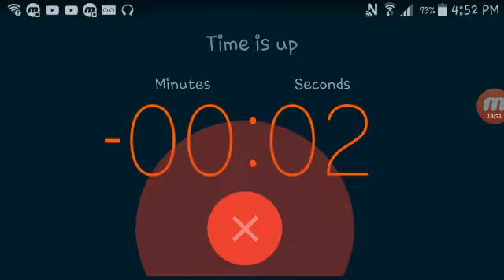Minecraft PE gaming